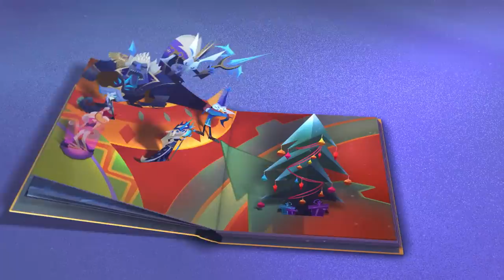El día antes de la Guerra de Nieve | Tráiler de evento Guerra de Nieve 2018 - League of Legends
Ven y escucha la historia de cómo Neeko Maravilla Invernal, Yi Muñeco de Nieve, Soraka Maravilla Invernal y Mundo Príncipe del Hielo salvaron la Guerra de Nieve de las manos de Twitch Rey del Hielo en este evento de League of Legends.